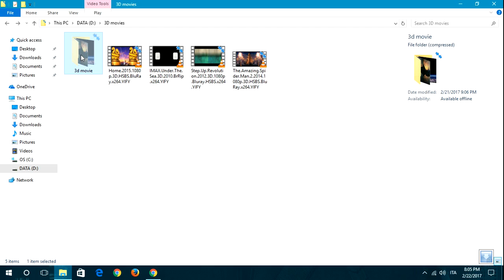How to hide and unhide files or folders in Windows 10